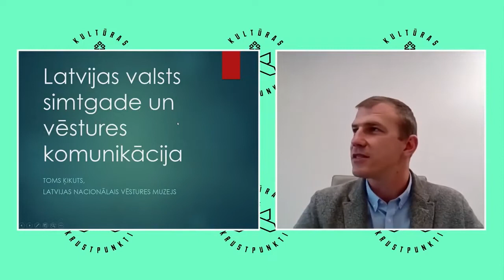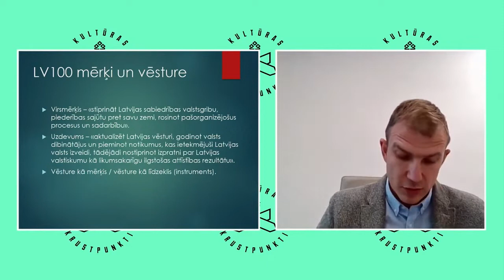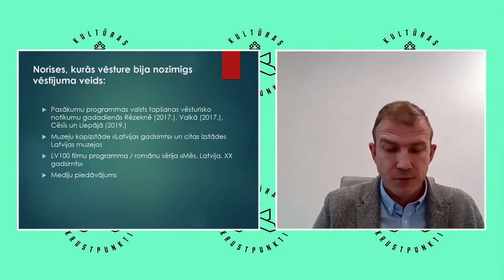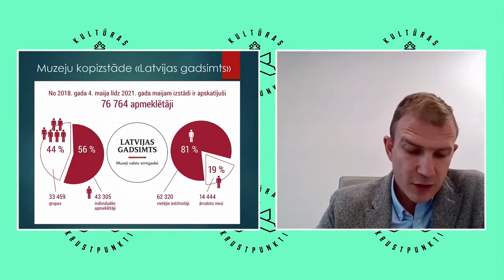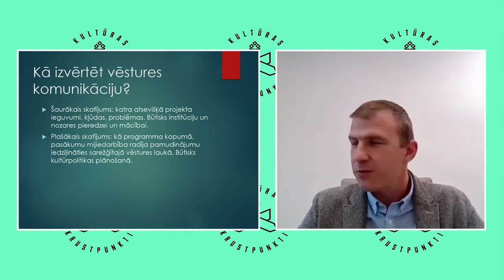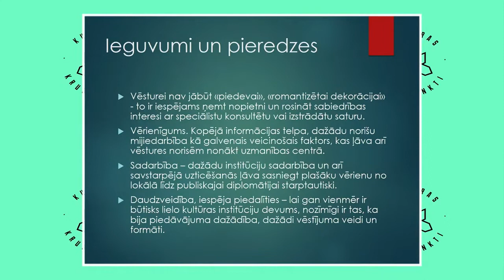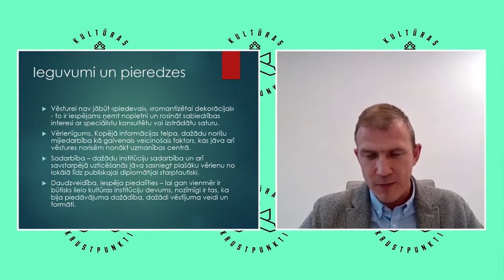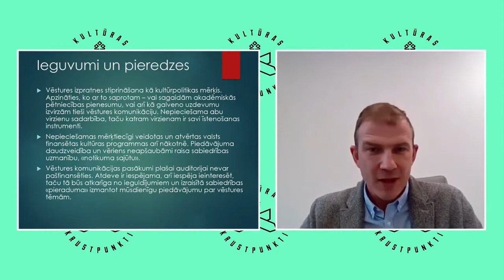Toms Ķikuts | Latvijas valsts simtgade un vēstures komunikācija